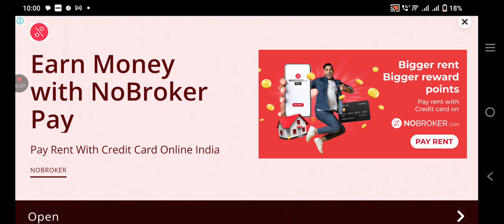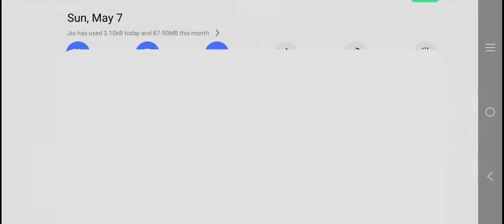learn how to play Minecraft 😉